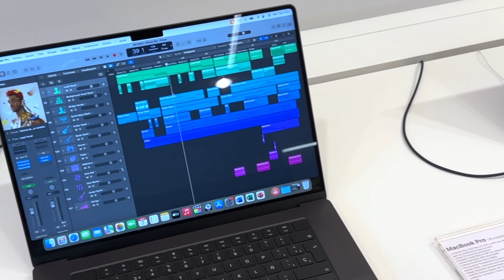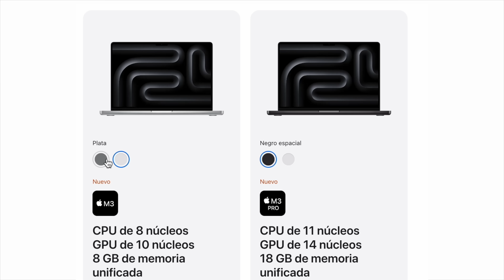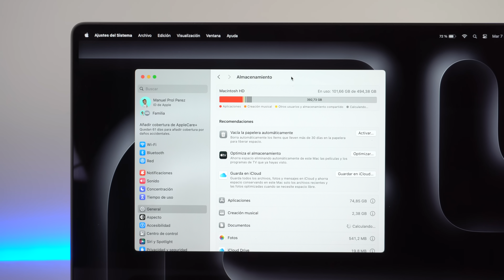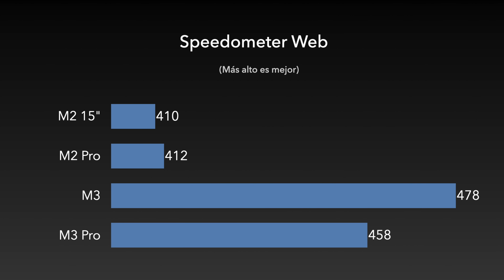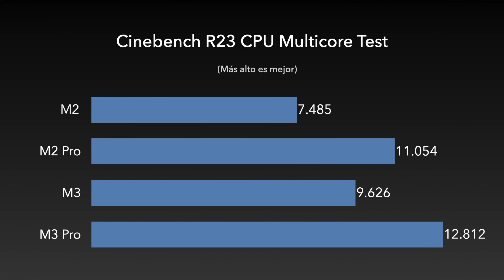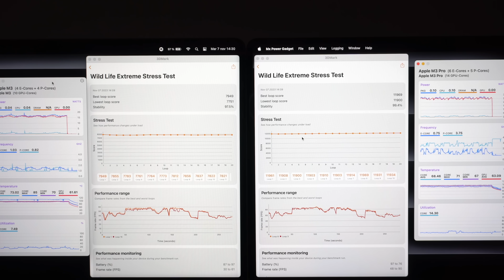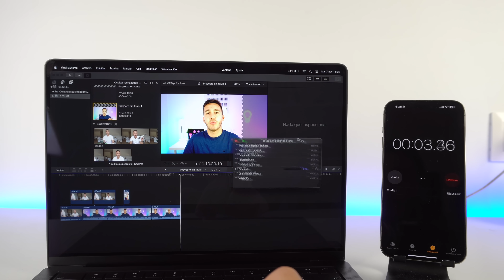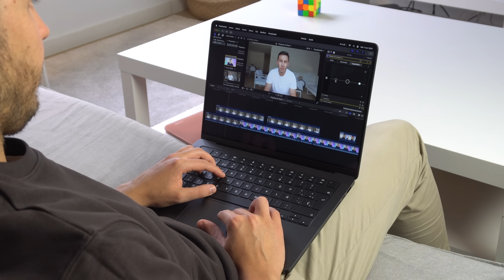MacBook Pro M3 y M3 Pro Review y Pruebas 🔥 ¿Hay tanta diferencia?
MacBook Pro M3 review en español. Comparativa entre el MacBook Pro M3 vs M3 Pro con todas las diferencias entre ellos. Estos dos dispositivos son los mejores MacBook de este momento y analizo los detalles. Comparo el color negro espacial, CPU, GPU y rendimiento en general.

👉 ENLACES DEL VÍDEO:

1. MacBook Pro Chip M3 -
2. Tres meses gratis servicios Apple -
3. Test qué Mac comprar

🎬 LÍNEA DE TIEMPO:

00:00 - ¿Qué MacBook Pro comprar?
00:46 - Precios y diferencias de diseño
02:32 - Pantalla
02:50 - Chip M3 vs M3 Pro
03:08 - Test de Almacenamiento SSD
03:58 - Navegación web
04:28 - CPU Diferencias
05:30 - GPU Diferencias y Temperatura
06:51 - Juegos en MacBook Pro M3
07:38 - Test de Edición de vídeo
08:24 - Batería Duración Macbook Pro
08:54 - ¿8GB de RAM es suficiente?
09:30 - ¿Merecen la pena estos Macbook Pro M3?